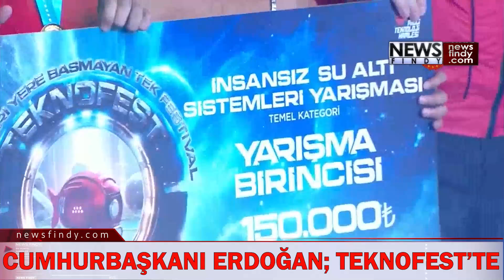Coğrafyamızın yeni bir Sykes-Picot taksimiyle tekrar lime lime edilmesine göz yummayacağız.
Dünyanın en büyük havacılık, uzay ve teknoloji festivali TEKNOFEST 2024, Adana Şakirpaşa Havalimanında Cumhurbaşkanı Recep Tayyip Erdoğan Konuştu: Coğrafyamızın yeni bir Sykes-Picot taksimiyle tekrar lime lime edilmesine göz yummayacağız.